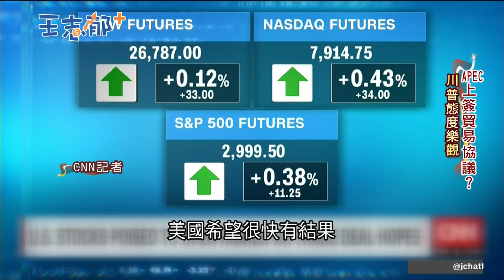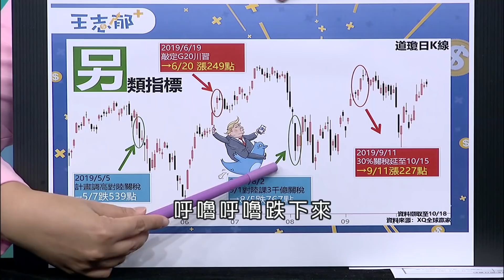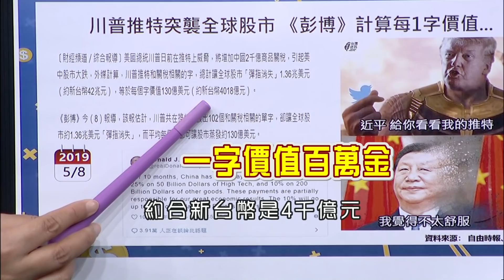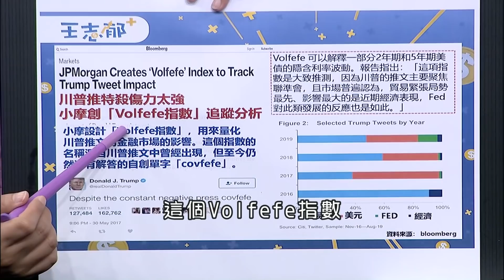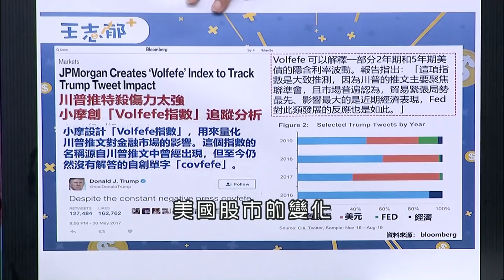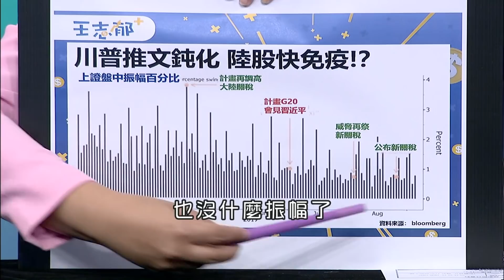老師喊水會結凍！美中貿易戰有玄機 "川普投顧"正式掛牌？|【大世界周末版】20191026｜王志郁Plus